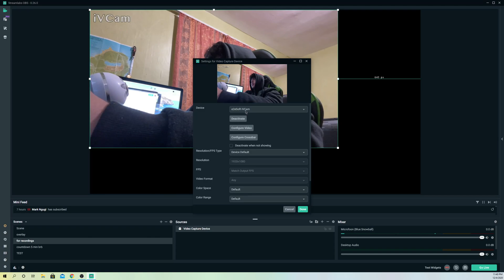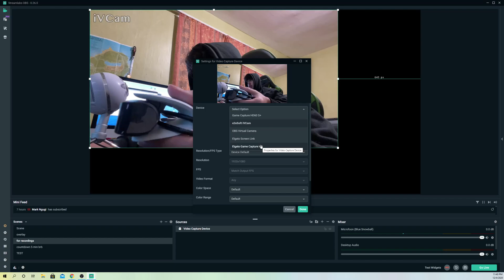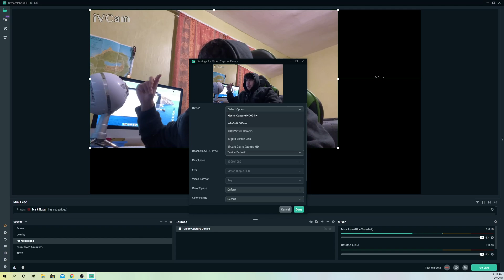STREAMLABS OBS NOT DETECTING WEBCAM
MSI Monitor 165 Hz, 2560 X 1440, 1 ms Curved

Elgato Game Capture HD60 S+ (for recording and livestreaming)

LAN Cable/Ethernet Cable:

Corsair K57 RGB Wireless Gaming Keyboard

SteelSeries Arctis 7 (Headset) PC, PS4

Razer Viper Ultimate Wireless 20K DPI

iPhone 12 Pro Max 256GB (Also using for Recording)